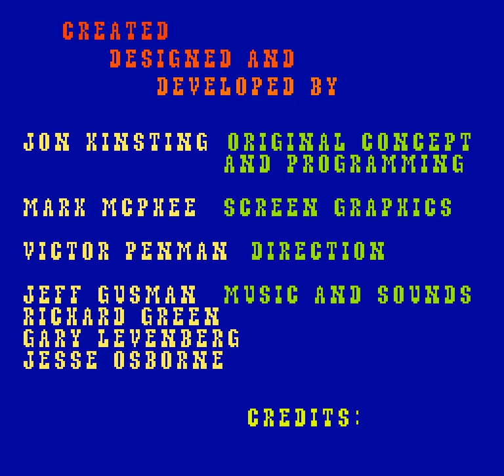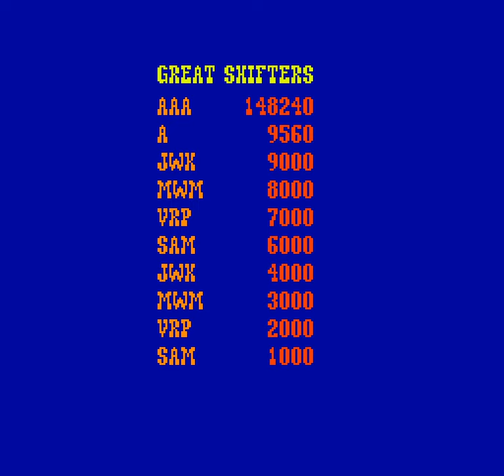Arcade Game: Chicken Shift (1984 Bally/Sente)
An addictive puzzle game where you guide eggs through a maze of egg-runs and guide them safely to the basket at the bottom of the screen. You also need to switch red and blue pipes to face the left or right-hand side at exactly the right moment. Players must manipulate different pipes on BOTH halves of the screen at the same time, making for demanding and rewarding gameplay.

Note: Used infinite lives and infinite miss cheat after down to last life.